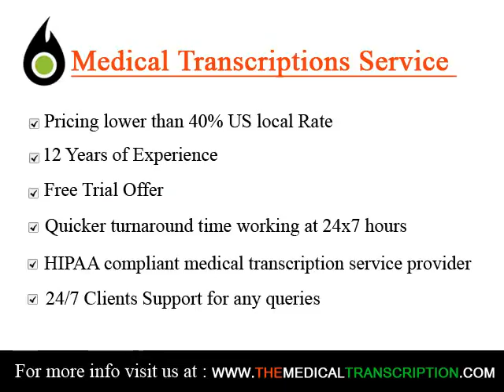Medical Transcriptionist in Oman